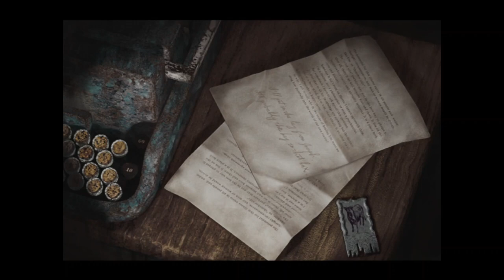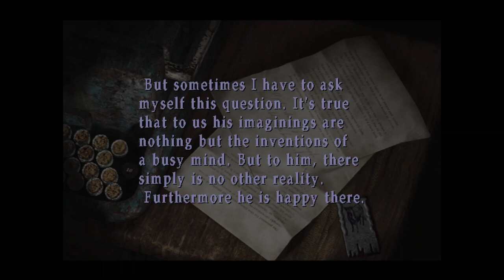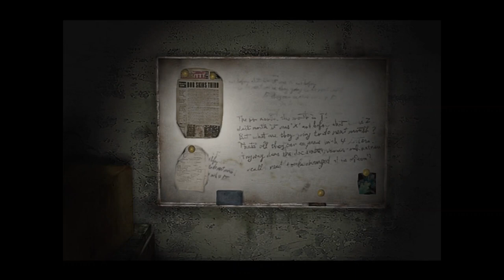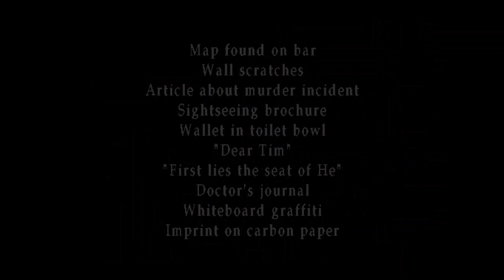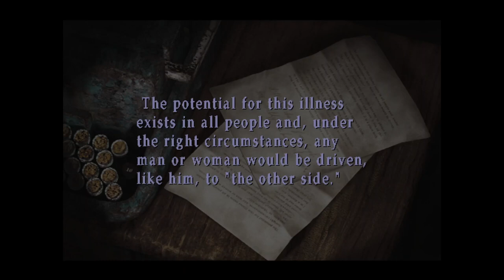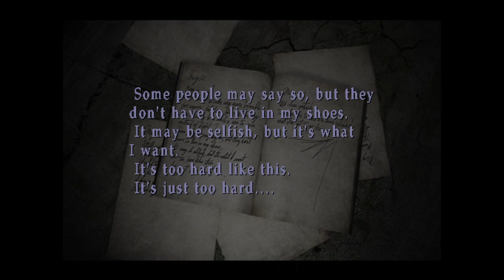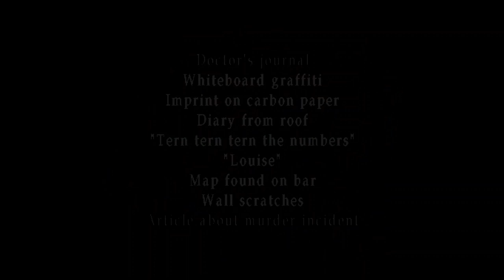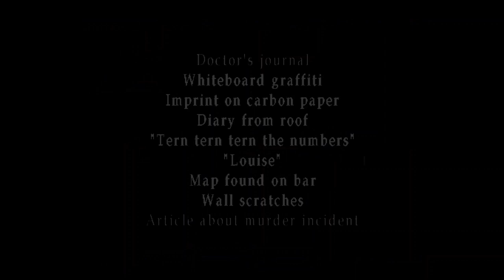WHY THESE NURSES SO THICC | Silent Hill 2 | Episode 5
I hate hospitals so on todays episode we explore an abandoned one. which somehow feels safer than a regular hospital. We'll be exploring deeper into silent hills blood and rust covered halls as we search for a lost child. please enjoy my suffering.